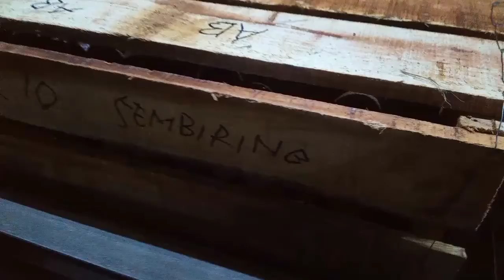Packing Salak Pondoh, Kirim Jambi, luar kota Pal 13, Padang kota 04/06/2022